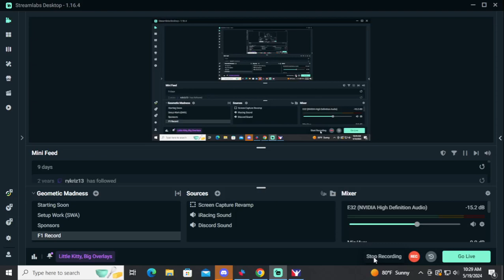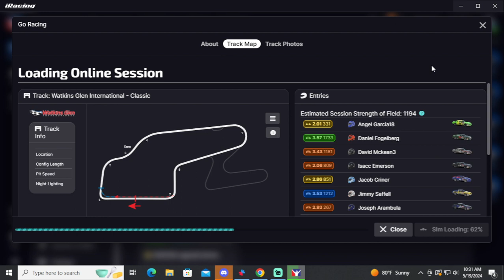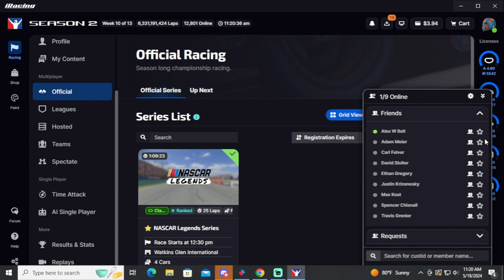iRacing Nascar 87's Watkins Glen 5/19/2024